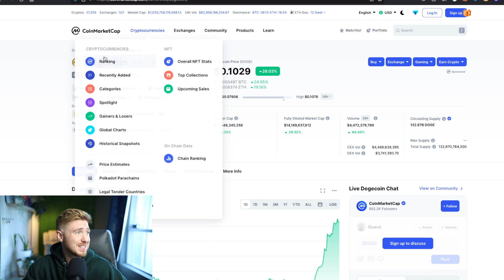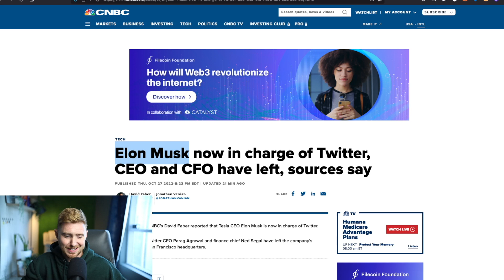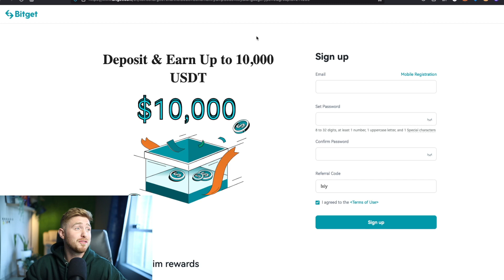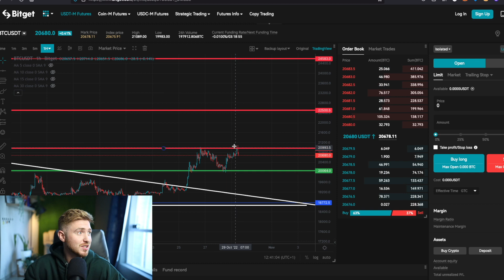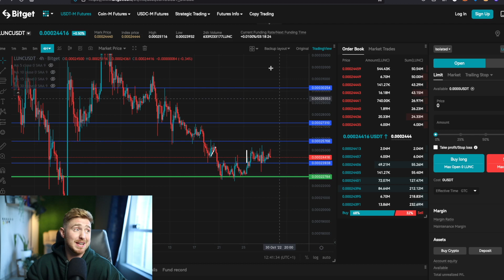Terra Luna Classic⚠️Bitcoin PUMPING what about LUNC?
Best stocks and Shares App (US, AUS) MooMoo 15 FREE Stocks!!!